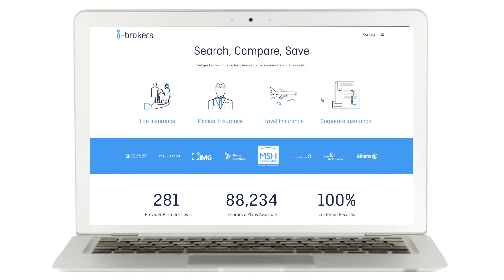How to compare health insurance benefits with i-Brokers on a laptop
Let's take a look at how you can compare health insurance benefits and premiums with i-Brokers in a few easy steps in this video!

Please take a second and let us know what you thought of the video in the comments below!